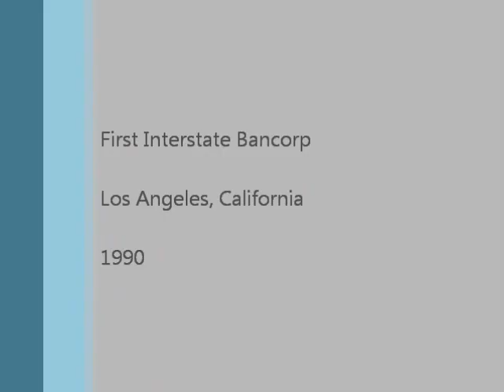First Interstate Bank Television Commercials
Three different 1990 television commercials